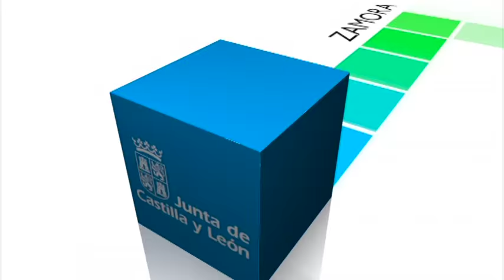'Acto de Toma de posesión de la vicepresidenta y los consejeros del Gobierno autonómico'